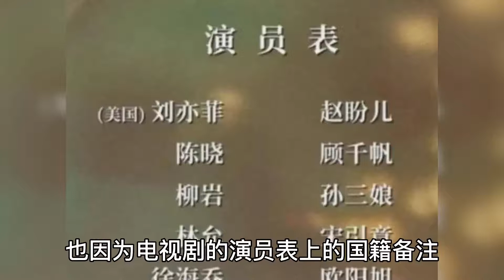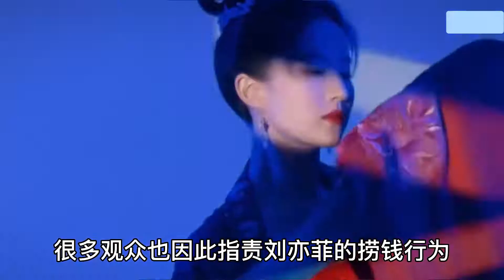“铁三角”新剧杀青，张国立王刚再合作，张铁林外国籍却遭抵制